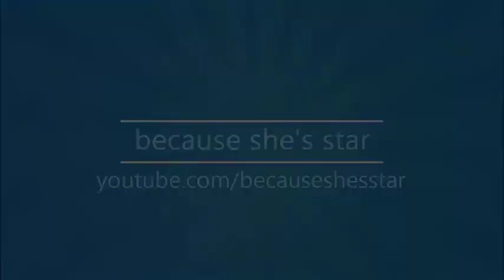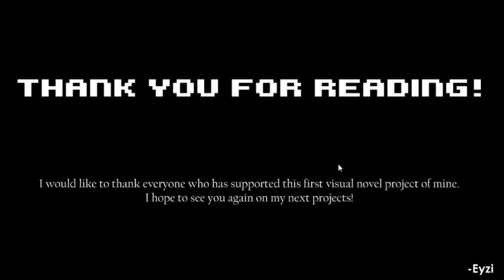Carpe Diem (Flash Bites)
Come along with me while I play through the whole game of Carpe Demi. A game in which we only have one day to hang out with our friend Ai.

For FedEx or UPS:
2220 E. Palmdale Blvd #901714